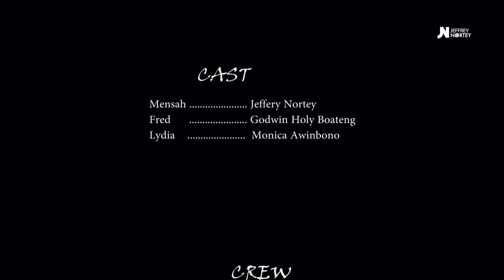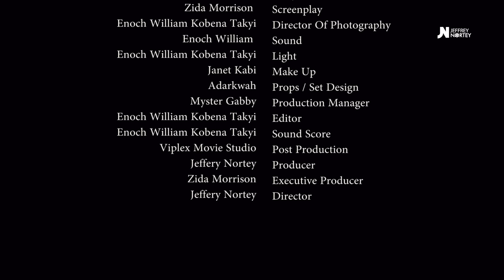BEHIND TEMPTATIONS , Final Episode